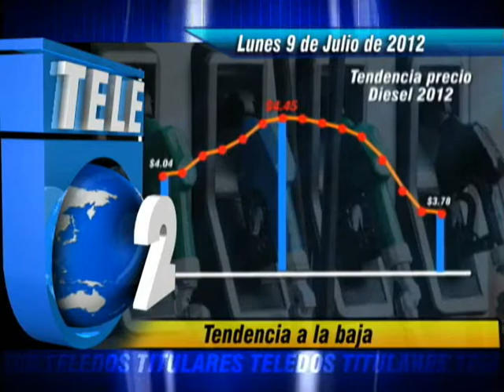Titulares Informativo Teledos 6pm 9 de julio 2012